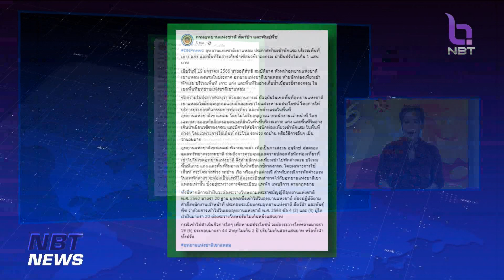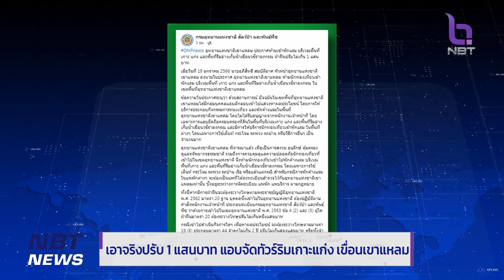เอาจริงปรับ 1 แสนบาท แอบจัดทัวร์ริมเกาะแก่ง เขื่อนเขาแหลม ข่าวดึก วันที่ 22 มกราคม 2566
อุทยานแห่งชาติเขาแหลม ประกาศห้ามเข้าพักแรม บริเวณพื้นที่เกาะ แก่ง และพื้นที่ริมอ่างเก็บน้ำเขื่อนวชิราลงกรณหรือเขื่อนเขาแหลม จ.กาญจนบุรี ฝ่าฝืนปรับไม่เกิน 100,000 บาท หลังพบกลุ่มบุคคลลักลอบทำกิจกรรมท่องเที่ยว